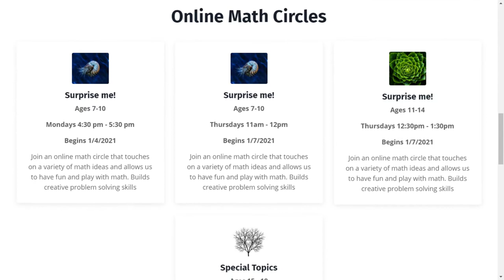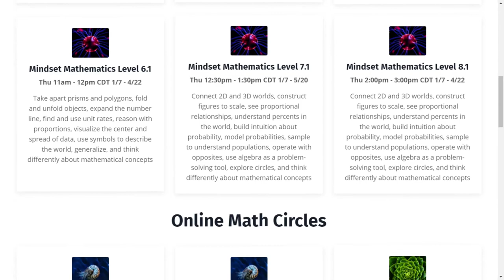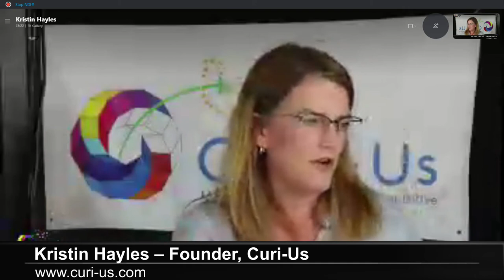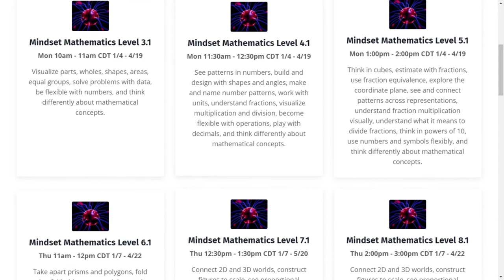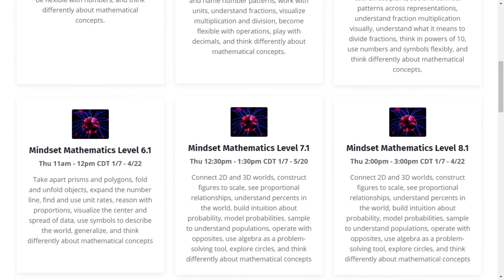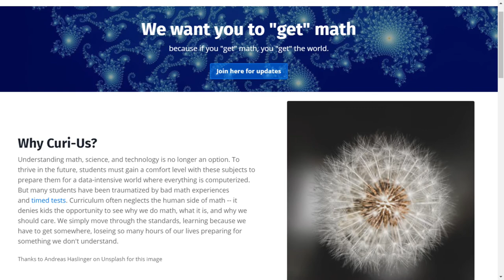LIFE Edge 129 - Kristin Hayles, Curi-Us — Making Math, Science & Technology Fun & Memorable For All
LIFE Edge interviews Kristin Hayles, the founder of Curi-Us. Curi-Us is a startup which teaches math, science, and technology to students with a strong emphasis on long-term retention. The company's methods seek to teach both "math-type" and "non-math-type" learners by fostering participation and activity.

00:00 - Intro
01:20 - Name
02:30 - Are people still curious?
04:08 - Why don't people like math?
06:24 - Teaching math out of context
07:15 - How Curi-us Works
08:55 - Jo Boaler & Cathy Williams
11:27 - Addition for kids vs. adults
13:50 - Math For Kristen Growing Up
15:15 - Susan As A Kid & Math
16:50 - Rick's Childhood & Math
18:25 - Steven Strogatz' Math Studies
20:25 - Drummers & Heartbeats
21:45 - Mathematical Models & Patterns
26:05 - Teaching Math Models to Kids
28:25 - Plans for the future
32:20 - Curi-us' Successes
34:45 - Outro

Some of the mathematicians we discuss, for your reference:
Jo Boaler, Cathy Williams, Steven Strogatz, Conrad Wolfram

Kristin's bio:

Kristin Hayles has a B.S. in Geophysics from the University of California, Santa Barbara, and an M.S. in Geophysics from Boston College.

She completed two internships with Texaco in New Orleans before joining them as a Processing Geophysicist in December of 1997. Since then she has worked for Wolfram Research, makers of Mathematica software, as an Engineering Product Manager, then again as a Processing and Interpretation Geophysicist for Shell, Hess and Enervest, before switching to a Geophysical software development company.

During this time Kristin took three leaves of absence and homeschooled two of her three children while simultaneously working as well as some time while not working. She spent two years teaching Arduino classes and math circles where she discovered the joy in showing kids that math can be fun.

Currently, Kristin works from home helping her older kids find their own path in life through unschooling, while keeping up with her younger child who chooses to go to school.

Kristin is the founder and owner of Curi-Us and creates most of the online content and teaches all of the classes. During her career she has seen the need for more creative problem-solvers in the sciences, and is passionate about changing the way people think about math and technology!